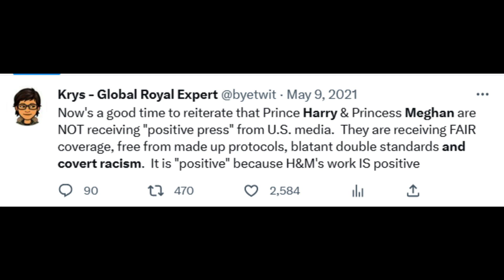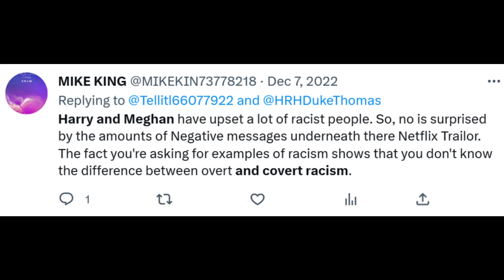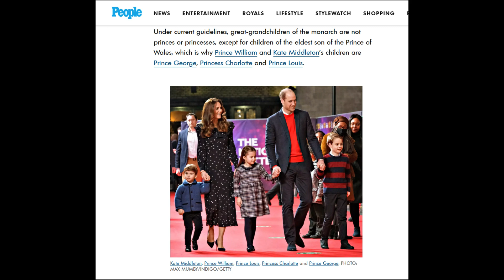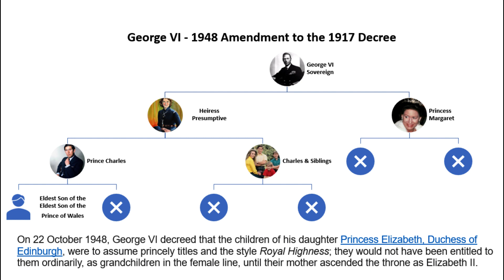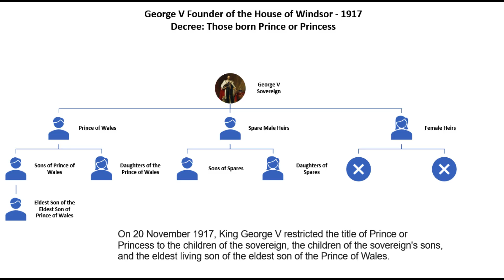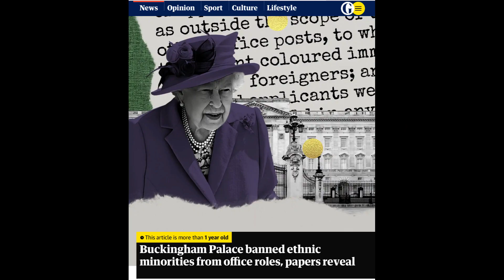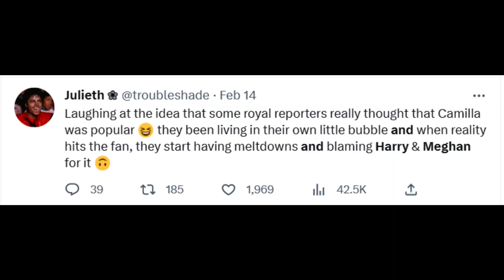Harry & Meghan: Discover The Truth About Archie's Title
Learn the true story of Harry and Meghan's son, Archie's title or non-title. Why he was not born a prince and the consequences for the House of Windsor.